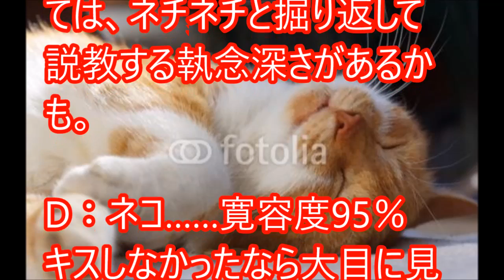【心理テスト】あなたの浮気のボーダーラインがわかる！【相互登録】